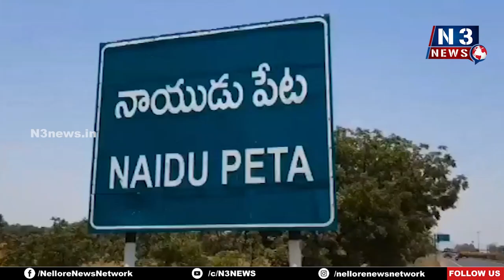అంబేడ్క‌ర్ భ‌వనాన్ని ప‌రిశీలించిన ఎమ్మెల్యే | MLA Kiliveti Sanjeevaiah inspects Ambedkar Bhavan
- మున్సిప‌ల్ నిధుల‌తో అభివృద్ధి చేయాల‌ని సూచించిన కిలివేటి సంజీవ‌య్య‌